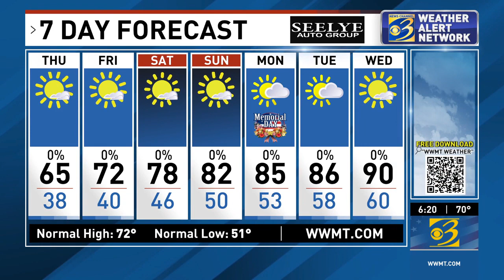Weather report from News Channel 3 LIVE at 6 p.m., Wednesday, 5/24/23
Frost is possible in parts of West Michigan overnight, then much warmer air arrives in time for the holiday weekend. And would you believe maybe 90 degrees next week? Get caught up right here in about two and a half minutes!